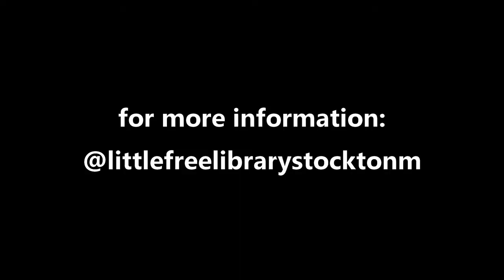Little Free Libraries: Painting the last 25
This video highlights our partners at Little Free Libraries who painted the last 25 (out of a total of 100) little free libraries that will go throughout Stockton.  Although a citywide effort, many of these little free libraries are in the South Stockton Promise Zone.